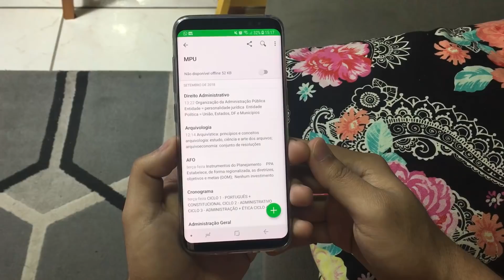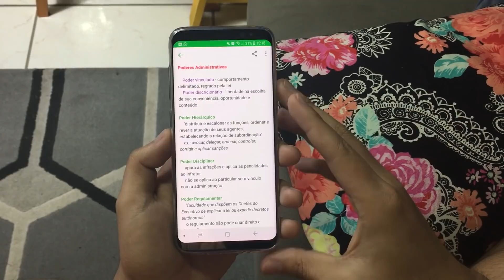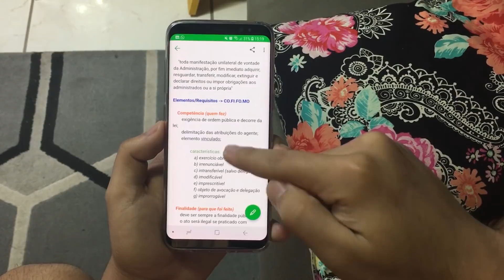COMO FAZER BONS RESUMOS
Resumir, pra mim, é um dos melhores métodos de estudo. Ajuda na fixação do conteúdo, agiliza a revisão e consolida um material único e pessoal para todo e qualquer concurso.

"Quem é esse Hugo?"
Apenas um concurseiro buscando o seu lugar ao sol